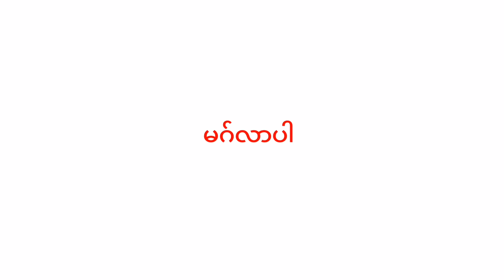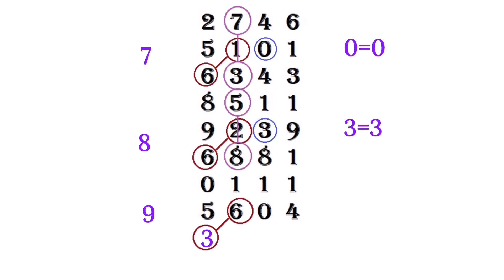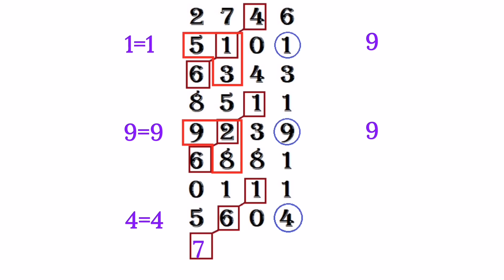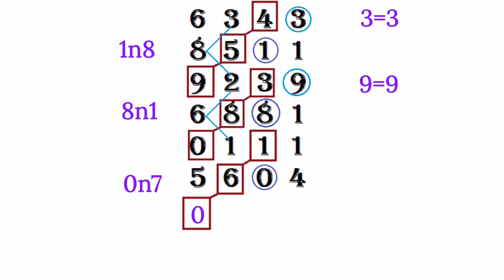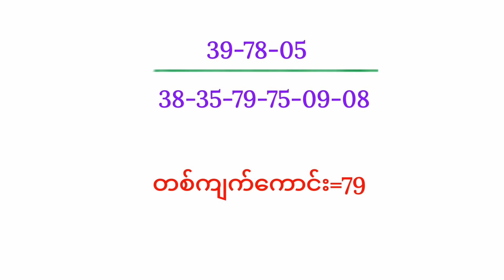2d-အဖွင့်နေ့မနက်ခင်း တစ်ကျက်ကောင်း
2d-အဖွင့်နေ့မနက်ခင်း တစ်ကျက်ကောင်း
ဩ